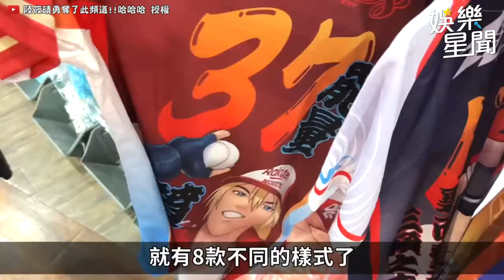九妹首度與樂天女孩一起應援！竟和多慧比愛心！引發現場粉絲大暴動！｜三立娛樂星聞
@sunnie0111 授權